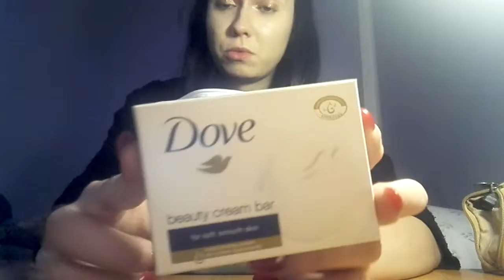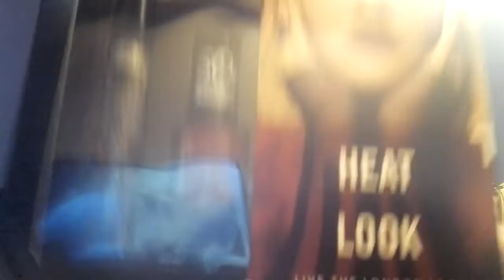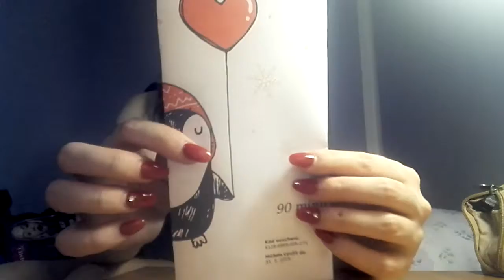Co jsem dostala k Vánocům 2018?